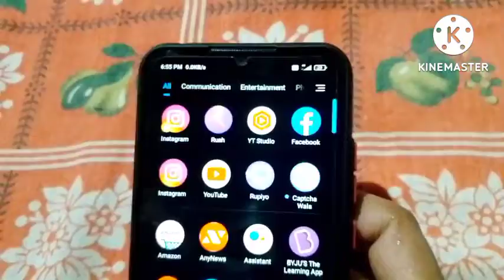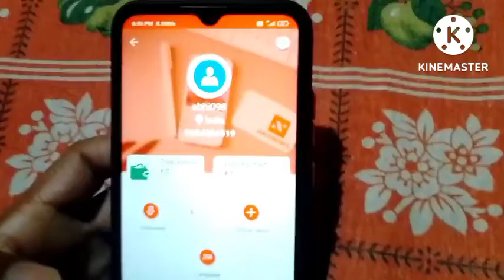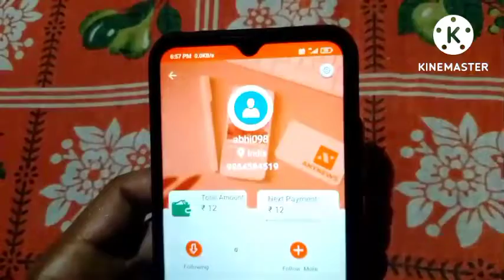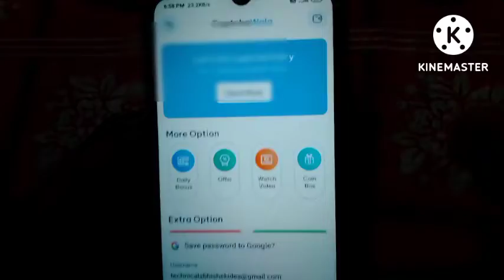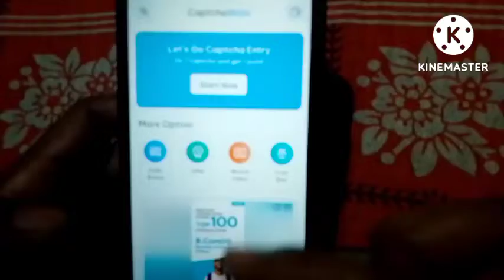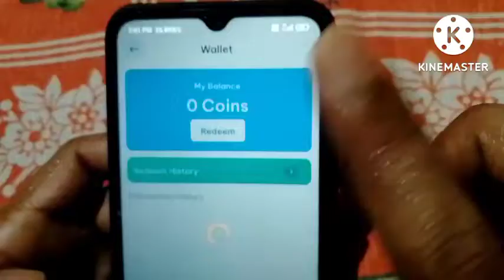2022 BEST SELF EARNING APP | FREE PAYTM CASH WITHOUT INVESTMENT | NEW EARNING APP TODAY | Rewards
2022 BEST SELF EARNING APP | FREE PAYTM CASH WITHOUT INVESTMENT | NEW EARNING APP TODAY | Rewards

paytm cash
paytm
cash
earning
apps
earning apps
best paytm cash earning app
earning app
earning apps
earning app

paytm games
real money earning games
play gam
2021 new earning

1. EARN ₹1000 DAILY PAYTM CASH PLAYING GAMES
2. EASY WAY TO EARN MONEY ONLINE IN 2022 GAMES
3. HOW TO MAKE MONEY ONLINE 2022
4. best earning apps for android 2022
5. best earning apps 2022
6. best paytm cash earning apps
7. paytm cash kaise kamaye
8. earn paytm cash
9. play games and earn paytm cash money online
10. games khel kar paise kaise kamaye